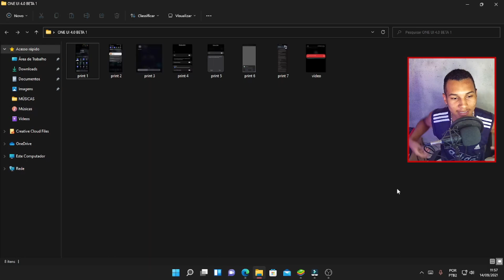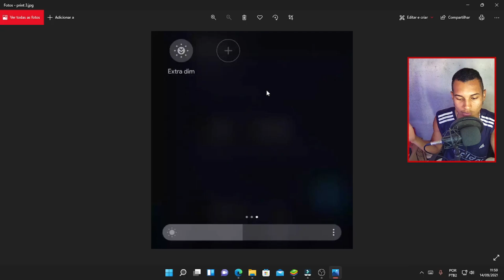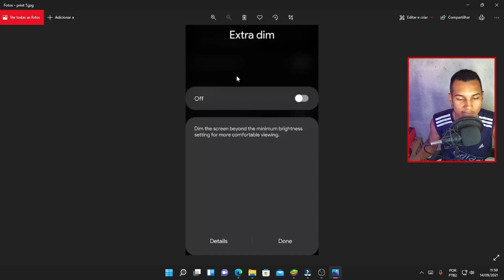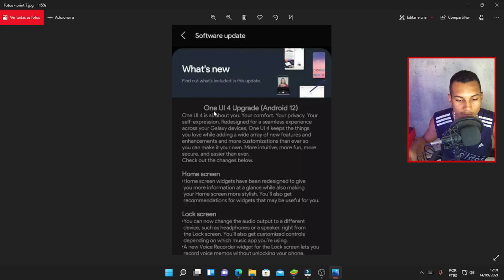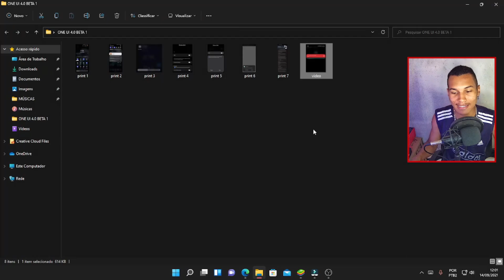VAZOU!!! ONE UI 4.0 ANDROID 12 INTERFACE DA SAMSUNG BETA 1 😍 - Vem Ver!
PEÇA AUTORIZAÇÃO PARA GRAVAR QUALQUER CONTEÚDO DO CANAL, CASO CONTRÁRIO SERÁ PUNIDO PELO YOUTUBE